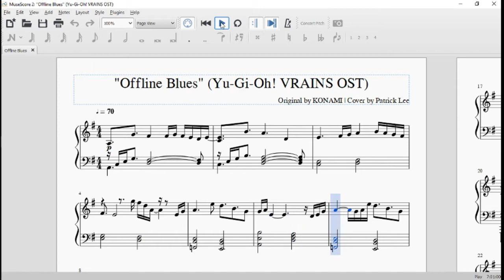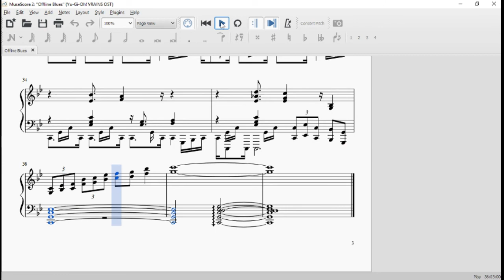"OFFLINE BLUES" (Yu-Gi-Oh! VRAINS OST) | Piano Arrangement (MIDI in description)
One of my favorite tracks from VRAINS. The perfect song on which to end Season 1 and hopefully in future seasons as well.